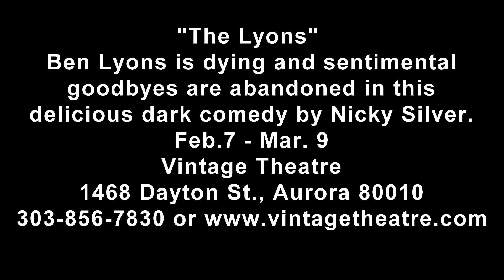Vintage Theatre presents "The Lyons" Feb 7- March 9 in Aurora, CO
It's clear that Ben and Rita have been at war for many years, and that Ben's impending demise has brought no relief. When they're joined by their children, Lisa and Curtis, all efforts at a pleasant visit or a sentimental goodbye to the dying patriarch are soon abandoned.

Vintage Theatre presents the Regional Premiere of "The Lyons" February 7 through March 9 at 1468 Dayton St., Aurora 80010. Performances are Fridays and Saturdays at 7:30 p.m. and Sundays at 2:30 p.m. Tickets are $26 ($21 advance), Senior, Student, Group discounts available.

The cast includes Deb Persoff (Rita), Joey Wishnia (Ben), Preston Lee Britton (Curtis), Haley Johnson (Lisa), Nathan Bock (Brian) and Darcy Kennedy (nurse).